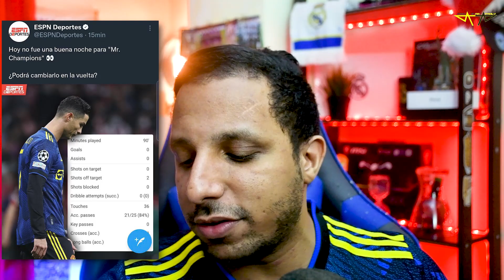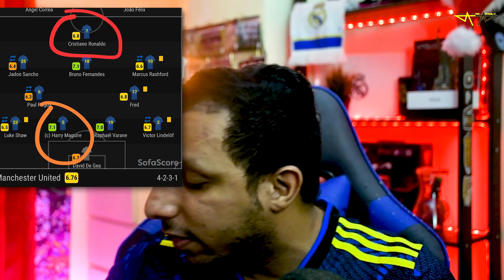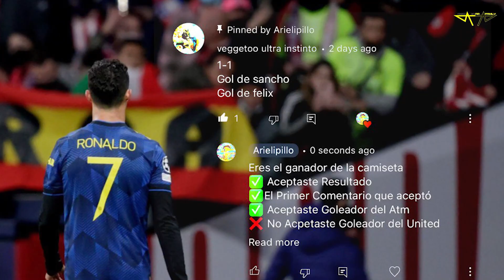🤬 La PRENSA se BURLA y le FALTA el RESPETO a CRISTIANO son MESSILOVERS 🥵 (GOAL, ESPN , TUDN, MARCA)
Rock Star Family
Elanga SALVA al AQUEROSO United de CR7 / SIMEONE NO APROVECHA / Atlético de Madrid 1-1 Man United
ATLÉTICO DE MADRID 1-1 MANCHESTER UNITED / CRISTIANO RONALDO NO PUDO HACER NADA - RESULTADO INJUSTO
Atletico Madrid vs Manchester United 1-1
atletico Madrid vs manchester united 1×1 GOLES
Atletico Madrid vs Manchester United | Live Match Preview!
previa atletico de madrid vs manchester united
⭐ ATLÉTICO MADRID vs MANCHESTER UNITED - Champions League [2022] Predicción y Pronóstico | En Vivo
Cristiano Ronaldo la DEBILIDAD de Simeone (Análisis Táctico) Man United vs Atlético de Madrid
El dia que Cristiano Ronaldo se vengó del Atletico de Madrid
CRISTIANO RONALDO LA REMONTADA EPICA!! EL VIDEO MAS VISTO!!
Quién ganaría el MANCHESTER UNITED vs ATLÉTICO si se jugara HOY | Predicción - Champions League 2021
Cristiano ronaldo _Mr. Champions_ - La remontada vs atlético, donde está CR7 juventud
Cristiano Ronaldo silenció a Diego Simeone.
Cristiano Ronaldo All 4 Hat-tricks vs Atletico Madrid | Real Madrid & Juventus
CRISTIANO RONALDO La Pesadilla de Simeone y del Atlético de Madrid. La UEFA no PUEDE con RONALDO
The day Cristiano Ronaldo got revenge on Atlético Madrid
Ronaldo reaction to Man Utd vs Atletico Madrid in UCL last 16 draw

Diseño web
Crear Página Web en Google
Trading
Forex
Xm Broker
Icloud
Taxi Didi
Taxi uber
Fx Trading
Redbull
Robin Hood
Amazon Stocks
nike adidas
Samsung y Apple
In-drive
Uber Eats
Crear Página Web
Diseño web
Trading
Forex
Xm Broker
Icloud
Taxi Didi
Taxi uber
Fx Trading
Redbull